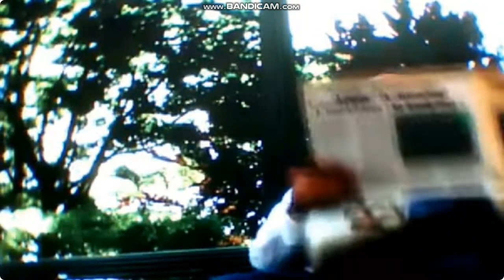Kellogg's Apple Jacks: 2Gether 4ever (2011)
Algo deu errado. the end